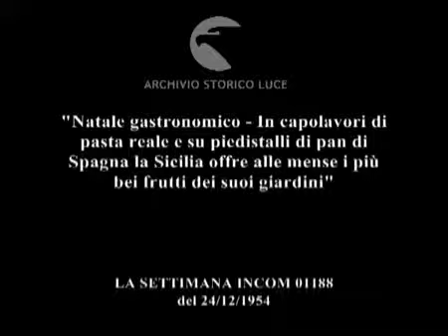Pasticceria natalizia siciliana